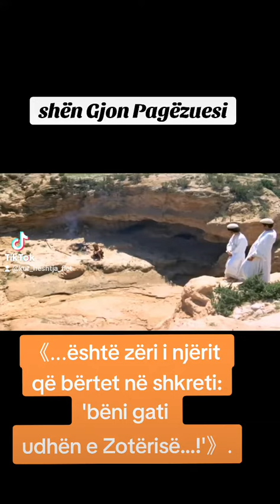Bëni gati udhën e Zotërisë!